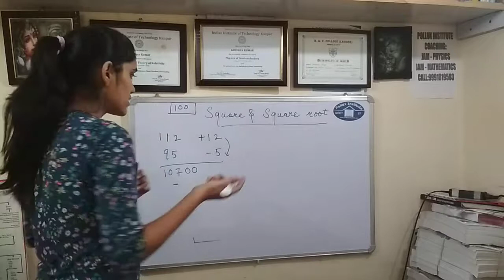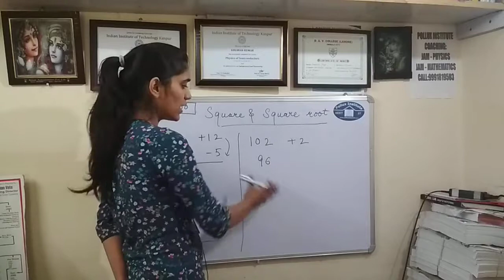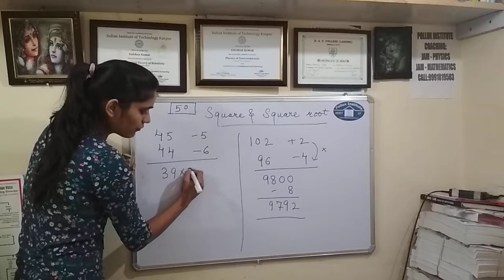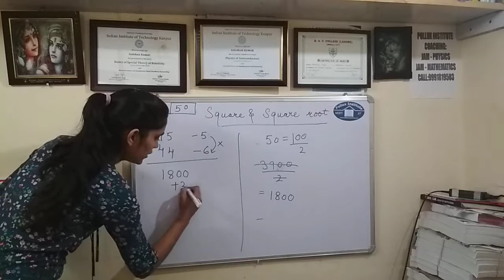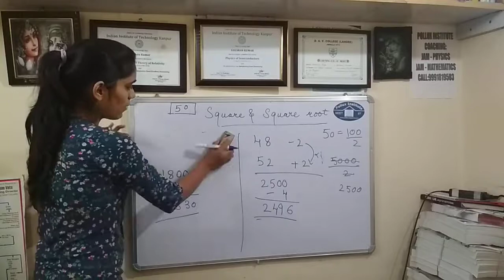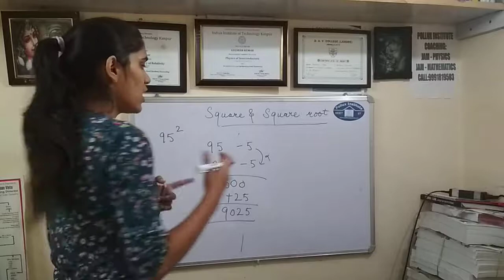|part 2| |square and square root shortcut tricks|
Square and square root shortcut tricks